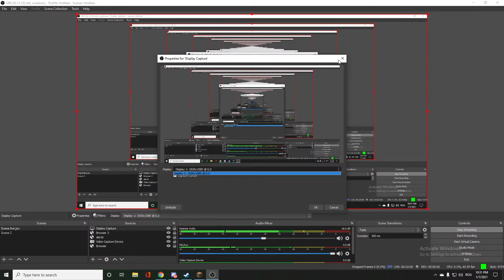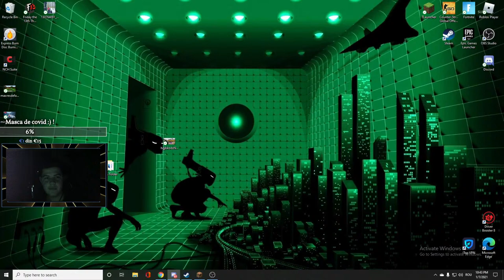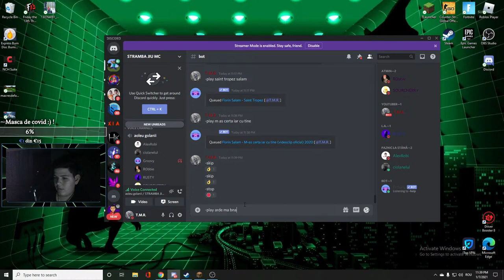🔴Continuam aventura pe minecraft cu golanii !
Follow pe insta la : t.m.r._313

Componenete PC :

Microfon : Trust nush modelul ))
Web :  HP nush modelul
GPU: GeForce GTX 1060 6GB
CPU: Intel(R) Core(TM) i5-7400 CPU @ 3.00GHz
Memory: 16 GB RAM

Current resolution: 1920 x 1080, 60H

Periferice:

Tastatura :Corsair GAMING k70
Mouse : Genesis Zircon 330
Casti Marvo Hg9042